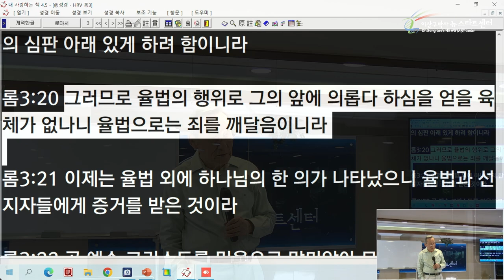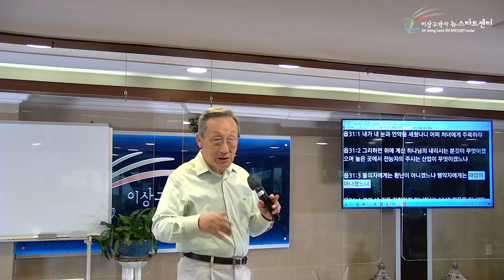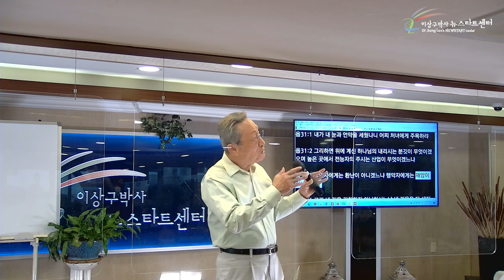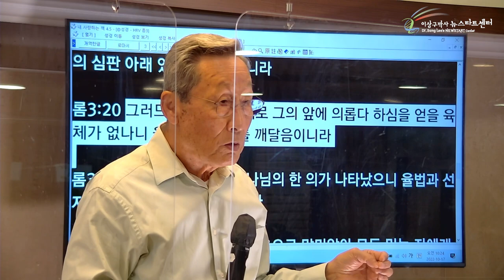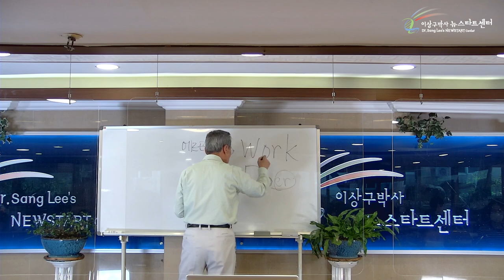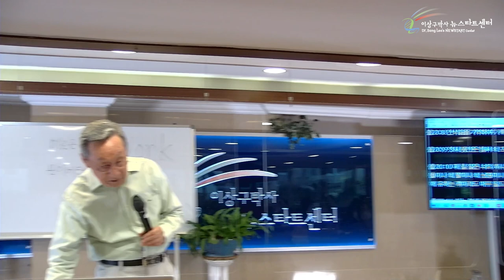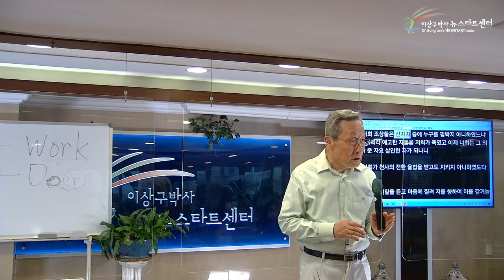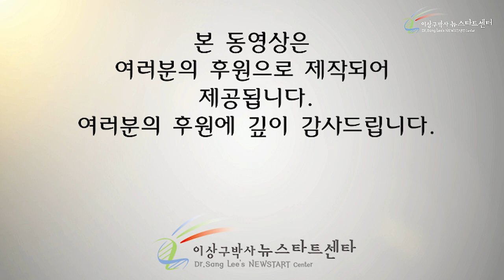[6강] 죄를 사하시기 위하여, 왜 예수님이 죽으셔야 합니까?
성경절
욥기 31장 1~3절
욥기 42장 6절
사도행정 7장 52절